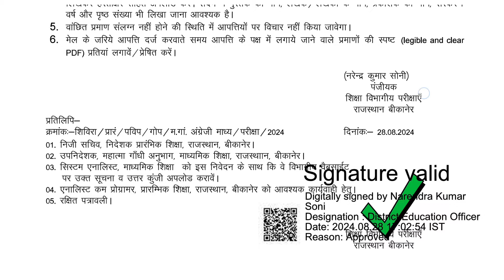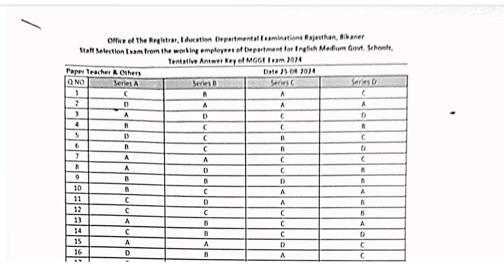MGGS Exam 2024 Answer Key